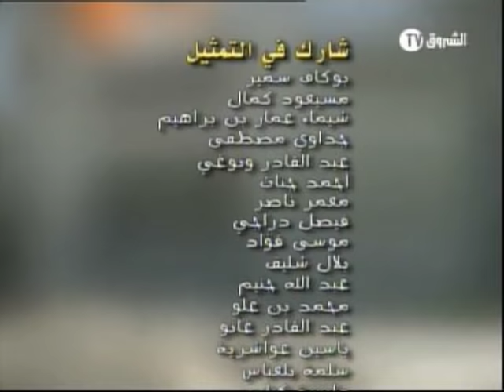Algerie (Hadj lakhdar,serie ramdane 2013,j9,said l escro)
Said est devenu l escro du quartier.